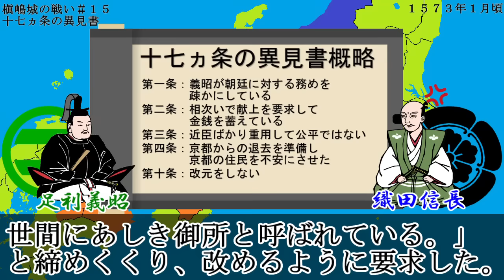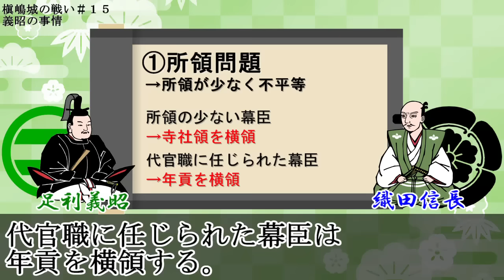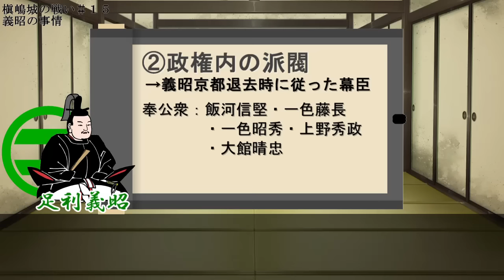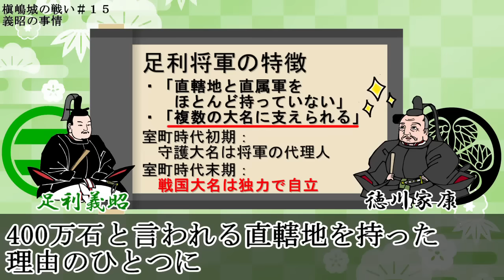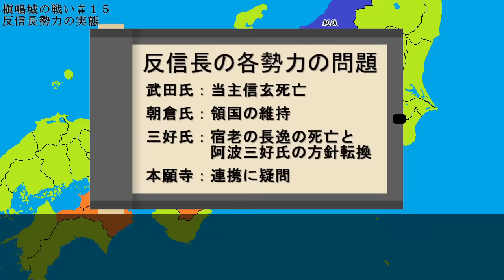反信長勢力の実態 槇嶋城の戦い【信長の戦い#15】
信長と義昭政権は三好・本願寺・朝倉・浅井・六角氏に加えて
新たに武田氏が敵対勢力に加わる大危機を迎えることになり、
その責任を巡って信長と義昭は対立することになった。

●目次
00:43 十七ヵ条の異見書
04:27 義昭の事情
09:01 義昭挙兵
18:15 反信長勢力の実態
25:27 槇嶋城の戦い

※季節感が分かりやすいよう新暦を採用しています。

●参考資料
『現代語訳信長公記』中川太古
『織田信長合戦全録』谷口克広
『織田信長』柴裕之
『織田信長』神田千里
『織田信長』池上裕子
『裏切られ信長』金子拓
『織田信長の実像』金子拓
『信長公記』和田裕弘
『織田信長の外交』谷口克広
『信長と家康の軍事同盟』谷口克広
『信長軍の司令官』谷口克広
『信長と消えた家臣たち』谷口克広
『信長家臣明智光秀』金子拓
『明智光秀』早島大祐
『明智光秀』福島克彦
『柴田勝家』和田裕弘
『足利義輝・義昭』山田康弘
『足利義昭と織田信長』久野雅司
『武田三代』平山優
『武田勝頼』丸島和洋
『徳川家康』柴裕之
『三好一族』天野忠幸
『三好一族と織田信長』天野忠幸
『松永久秀と下剋上』天野忠幸
『顕如』神田千里
『本願寺と天下人の50年戦争』武田鏡村
『六角定頼』村井裕樹

※ツナチャンネルは、Amazon.co.jpを宣伝しリンクすることによってサイトが紹介料を獲得できる手段を提供することを目的に設定されたアフィリエイトプログラムである、Amazonアソシエイト・プログラムの参加者です。

●音源提供
DOVA-SYNDROME